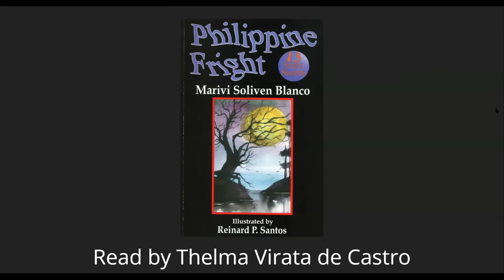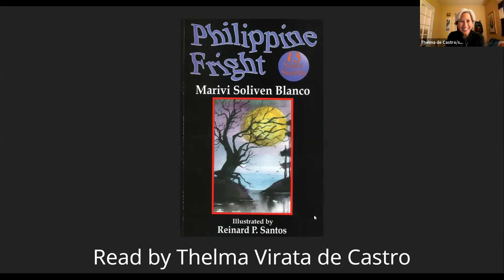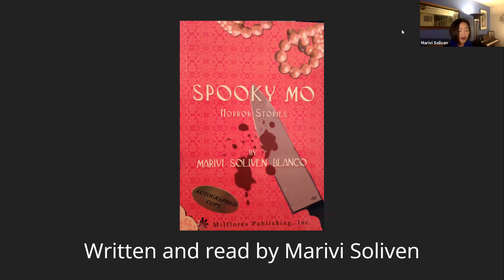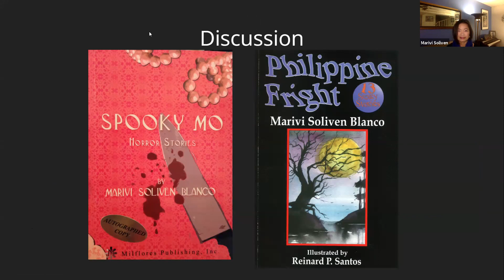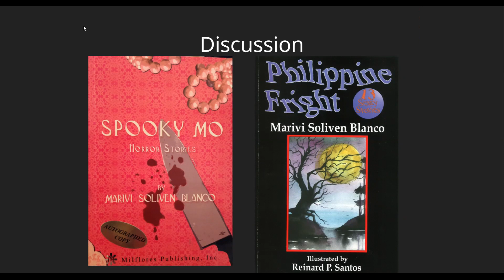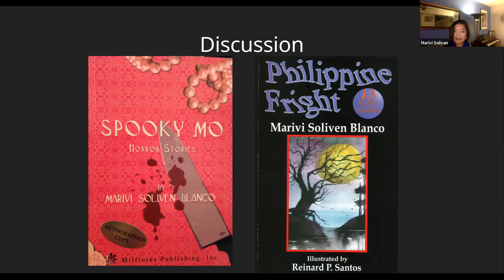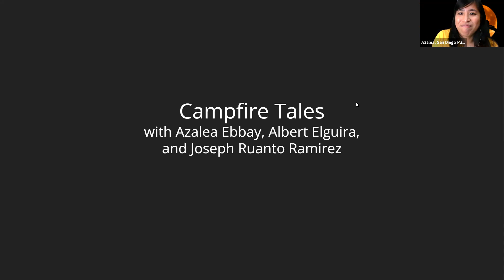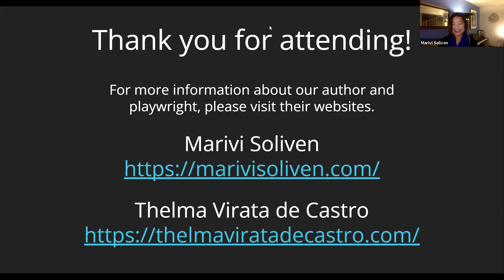Scary Stories and More with SDPL | Philippine Fright Night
We're celebrating Filipinx American History month AND Halloween with some spooky tales.  Local author Marivi Soliven will read stories from her books, "Spooky Mo" and "Philippine Fright,"  together with playwright Thelma Virata de Castro followed. A discussion about Filipinx folklores, superstitions and fears follows. This program also features special guests sharing their own spooky stories.